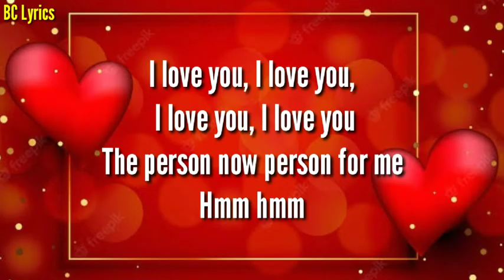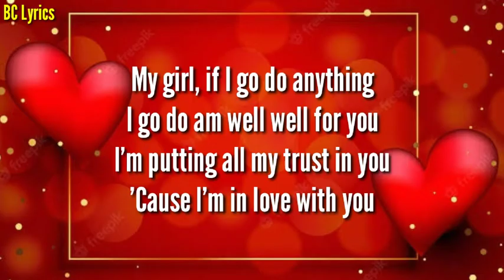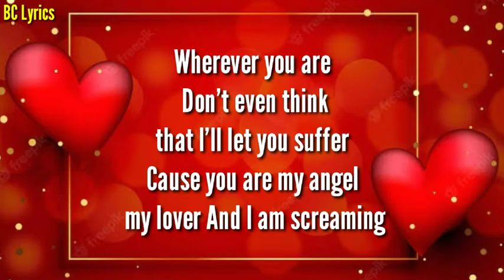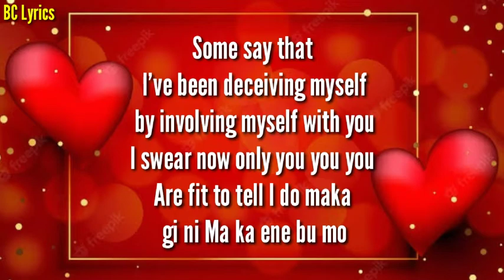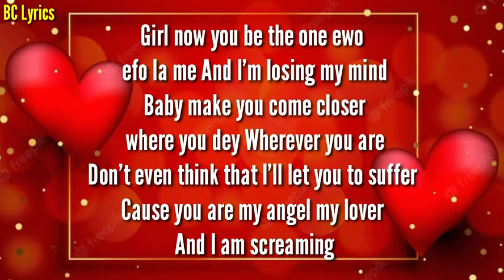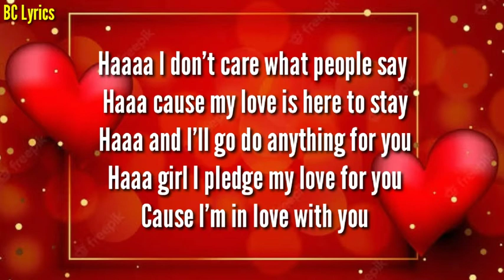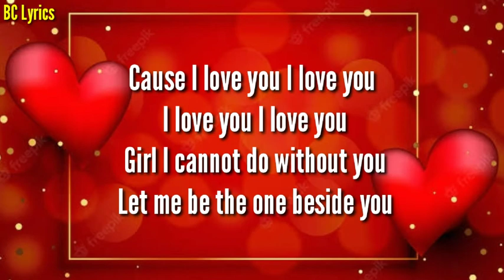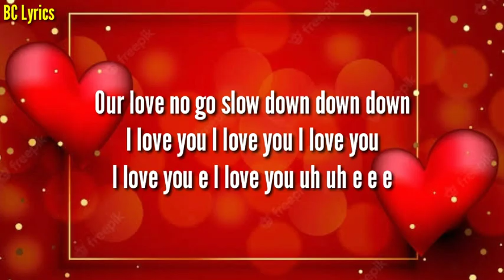Psquare - I Love You (Official Lyrics Video) 4k